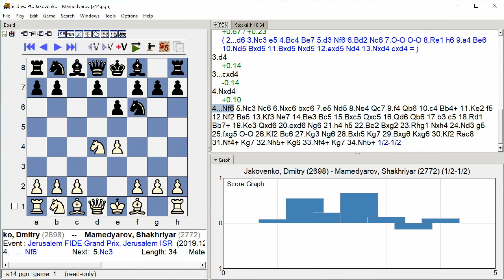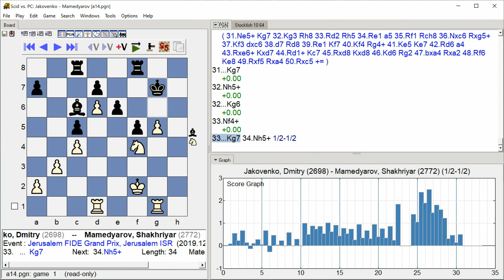Jakovenko, Dmitry - Mamedyarov, Shakhriyar, Jerusalem FIDE Grand Prix, Round 1.2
Jerusalem FIDE Grand Prix, Jerusalem ISR, Round 1.2, 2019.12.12
Jakovenko, Dmitry -- Mamedyarov, Shakhriyar